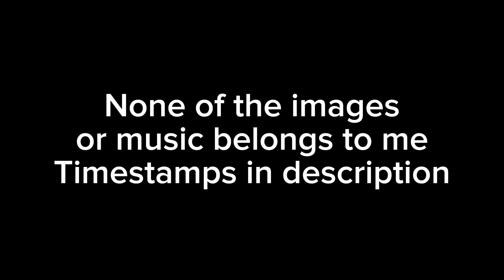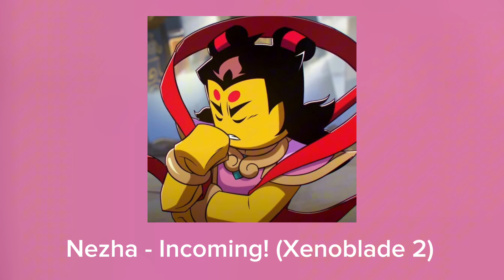If Monkie Kid Characters Had Boss Themes (Part 4)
FINALLY THE FOURTH ONE HAS BEEN MADE!

Timestamps:
0:03 - (Jin & Yin) Bonetrousle (Undertale)
1:01 - (Chang’e) vs. Legendary Solgaleo/Lunala (Pokemon Sun & Moon)
4:17 - (Nezha) Incoming! (Xenoblade Chronicles 2)
8:16 - (Azure Lion) The Raging Lion Roars (Kirby and the Forgotten Land)
11:18 - (Peng) vs. Elite 4 (Pokemon Scarlet & Violet)
14:24 - (Yellowtusk) Boss Battle (Shantae and the Seven Sirens)